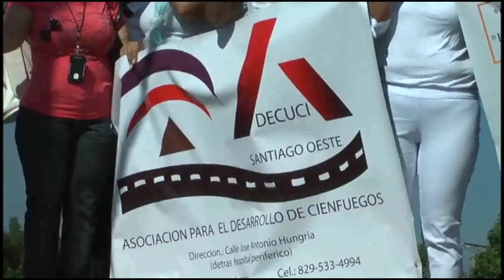Piden luchar contra toda injerencia en el extranjero